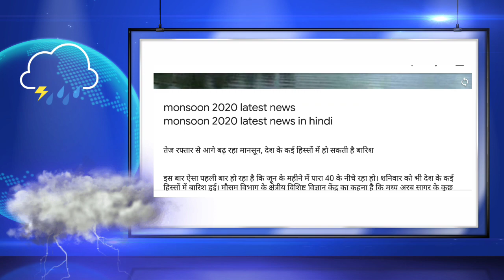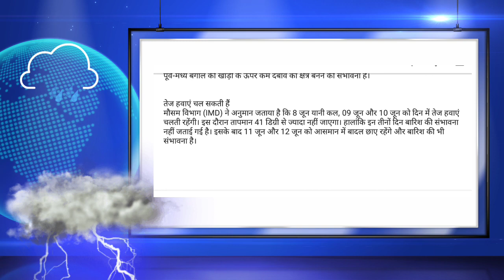मानसून 2020 कब आएगा monsoon 2020 latest news in hindi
मानसून 2020 कब आएगा || monsoon 2020 india
monsoon 2020 forecast ||मानसून 2020 कैसा रहेगा || monsoon 2020 kab aayega || मानसून 2020 का